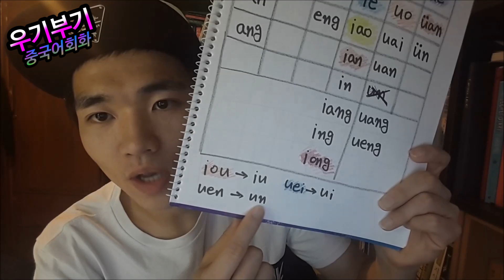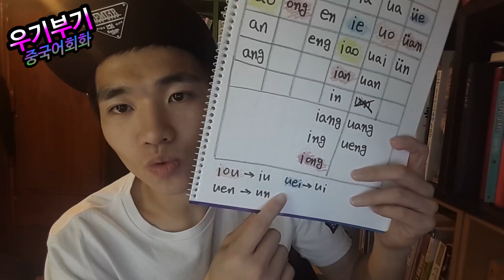중국어기초발음 11강 || [우기부기중국어]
[ Cafe | 카페 ] '우기부기 손승욱과 우주적으로 성장하는 사람들'